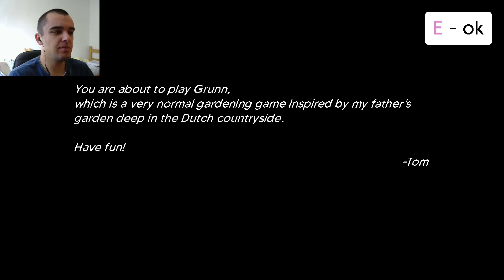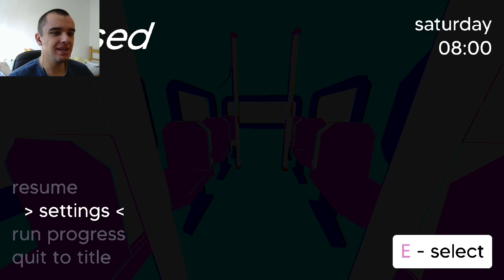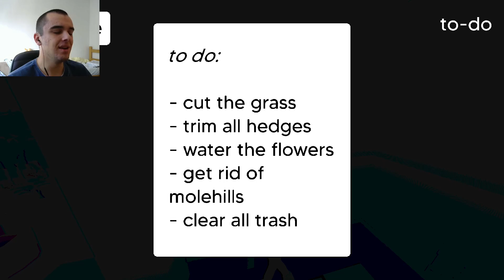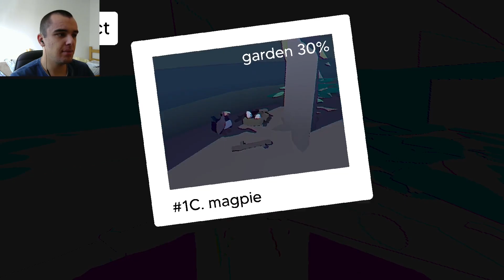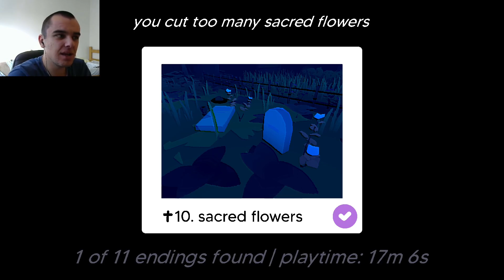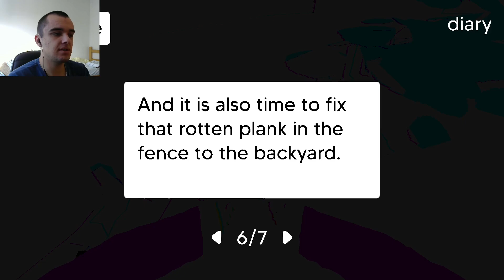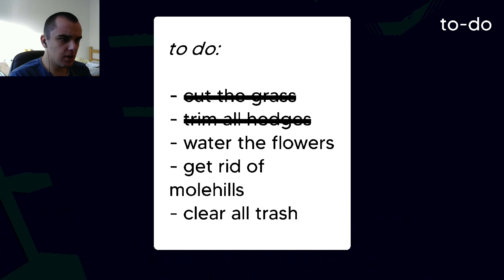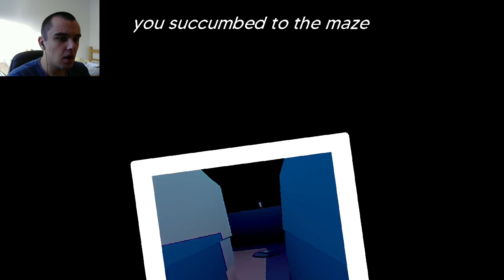Who said Indie Games are Dead? | Grunn - Part 1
dont you dare judge my thumbnail!
its magnificent!
its a polaroid...